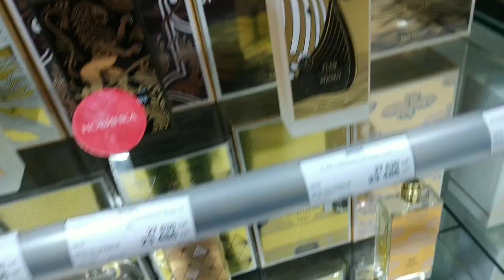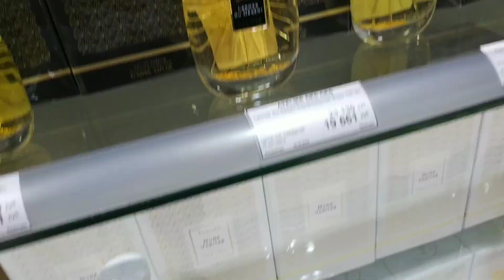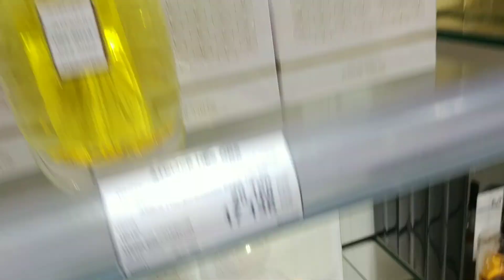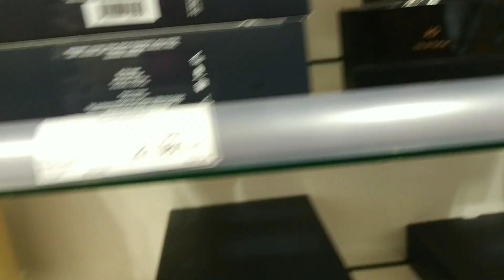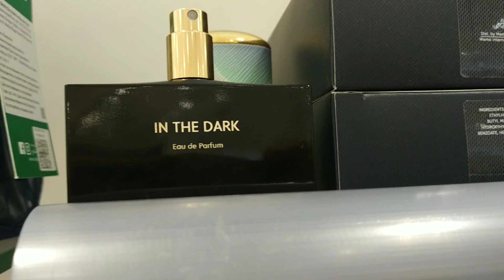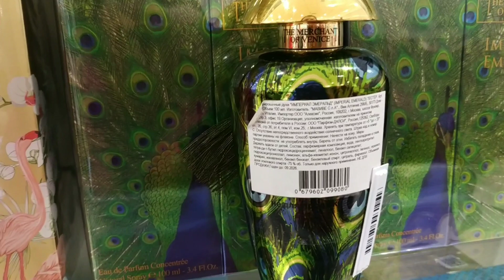Новинки в парфюмерных сетевых и новинки в моем шкафу.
Делюсь:
-Sunshine Amouage , Оман  5мл/800р 10мл/1600р

-Delina Exclusif Parfums de Marly 5 мл/900р, 10мл/1800р

-Madurai Memo
5ml/ 900, 10ml/ 1800p

-Messy Sexy Just Rolled out of Bed A Lab on Fire
5ml /950р

-Pure Poison Elixir Dior
5ml/1000p 10ml/ 2000p

-Dom Rosa, Les Liquides Imaginaires
5 мл/700 р, 10 мл/1300р

- Wrap Me in Dreams HFC -5/10 мл ,900р/1800р

 -Rose Trombone L'Orchestre parfum 5/ 750, 10мл/1500 р

Атом стекло-металл включен в стоимость. Пересыл по тарифам почты.

Моя телега @EvaRox

ароматы в видео :
De Los Santos Byredo
Eyes Closed Byredo
Mumbai Noise Byredo и другие ароматы бренда
Corfu Memo Paris
Flam Memo Paris
Madurai Memo Paris и другие ароматы бренда

Atelier des Ors:
 Lune Feline
Choeur Des Anges
Crépuscule Des Âmes
Nuda Veritas
Blanc Polychrome
Rouge Sarây

бренд The Merchant of Venice
а так же
Sunshaine Amouage
Parfums de Marly Delina Exclusif
Rose Trombone L'Orchestre Parfum
Madurai Memo
Paris*L.A. A Lab on Fire